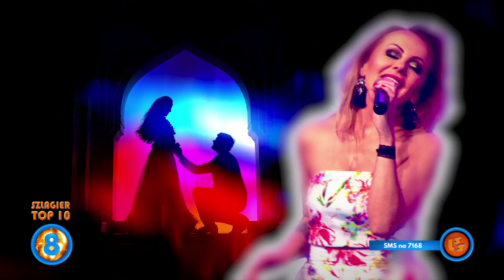Notowanie 774 cz. 3 - 12.02.2023r.